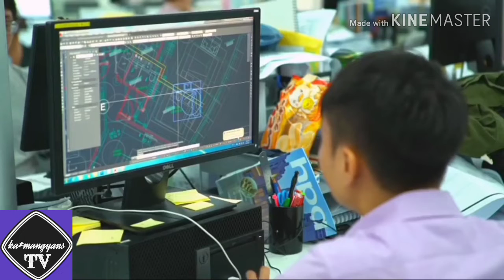Manila bay Plan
Panalo to sa mga
Amazing
Thanks Kay
Thanks sa owner Ng video